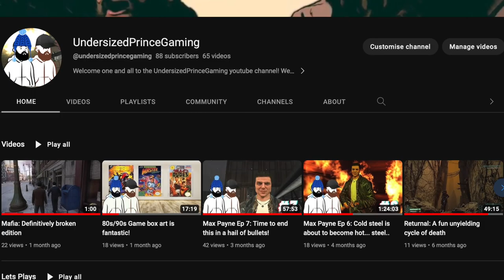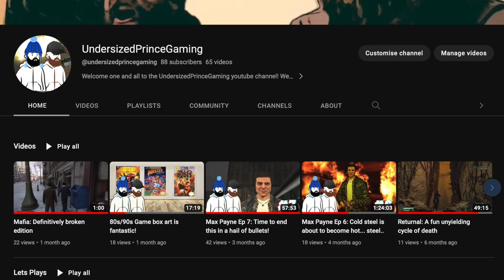Resident Evil 4 Remake Ep 01: Its great to be back!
This is episode 1 of our Resident Evil 4 Remake play through so sit back an watch us enter the world of survival horror once more...